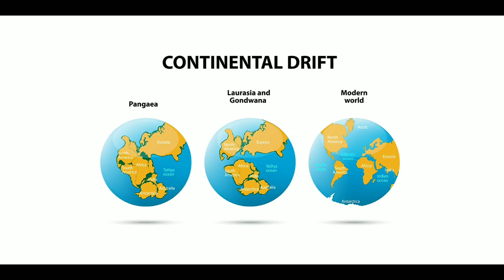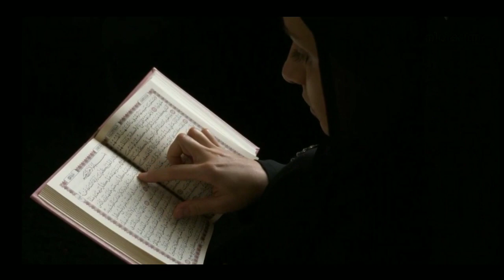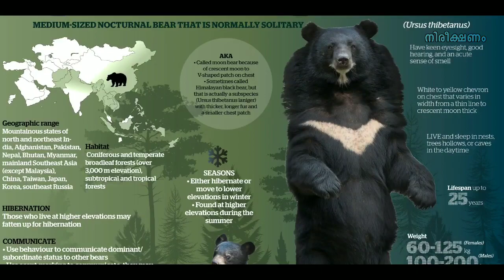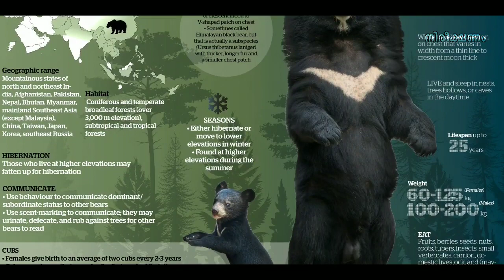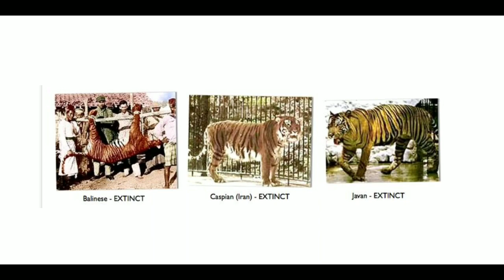എഷ്യയെ തള്ളികൊണ്ടുപോകുന്ന ഇന്ത്യ! | Asia | The Most Diverse Continent In The World | Nireekshanam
Asia, the world’s largest and most diverse continent. It occupies the eastern four-fifths of the giant Eurasian landmass. Asia is more a geographic term than a homogeneous continent, and the use of the term to describe such a vast area always carries the potential of obscuring the enormous diversity among the regions it encompasses. Asia has both the highest and the lowest points on the surface of Earth, has the longest coastline of any continent, is subject overall to the world’s widest climatic extremes, and, consequently, produces the most varied forms of vegetation and animal life on Earth. In addition, the peoples of Asia have established the broadest variety of human adaptation found on any of the continents.

"Work" protected in India

Under the Copyright Act, 1957 the term "work" includes an artistic work comprising of a painting, a sculpture, a drawing (including a diagram, a map, a chart or plan), an engraving, a photograph, a work of architecture or artistic craftsmanship, dramatic work, literary work (including computer programmes, tables, compilations and computer databases), musical work (including music as well as graphical notations), sound recording and cinematographic film.

Nireekshanam
Nireekshanam youtube channel
Nireekshanam malayalam youtube channel
Nireekshanam
Nirikshanam
Nireekshanam
Nireekshanam malayalam
Nireekshanammalayalam
Nireekshanam Kerala
Nirixanam
Nirikshanam
Niriikshanam
നിരീക്ഷണം
മലയാളം
nireekshanam
Nireekshanam YouTube channel
Nireekshanam malayalam
Keralanireekshanam
Nireekshanam news
NIREEKSHANAM MEDIA
nireekshana
NIREEKSHANA
Nireekshikkuka
Nireekshana

ഏറ്റവും ഡെയ്ഞ്ചറസ് മാർജാരൻ | പുള്ളിപ്പുലി | Leopard Explained In Malayalam | Nireekshanam

Asian Elephan
Asian Elephant Vs African Elephant
Asian Elevator Ghost Prank
Asian Elephant Vs African Elephant Fight
Asian Elephant Fight
Asiatic Cheetah
Asiatic Cheetah Vs African Cheetah
Asiatic Cheetah In Iran
Asiatic Cheetah In India
Asiatic Cheetah Documentary
Asiatic Cheetah Where Did They Go
Asiatic Cheetah Hunting
Asiatic Cheetah Speed
Asiatic Cheetah Running
Asia Vs Europe
Asia Vs Africa Odi Highlights
Asia Vs America
Asia Vs World 11 Cricket Match 2020
Asia Vs Europe Military Comparison
Asia Vs Africa
Asia Vs Rest Of The World Cricket Match
Asia Vs Europe Cricket Match
Asia Vs North America
Asianet News Live
Asian Wildlife
Asian Wildlife Nat Wild
Asian Giraffe
Asian Lion Bbc
Asiatic Lion
Asian Lion
Asianet
Asianet News In Malayalam Live Today
Why Asian Paints Stock Falling
Why Asian Look Cute
Why Asian Granito Share Falling
Why Asian Parents Care About Grades
Why Asian Look Younger
Why Asian Eyes
Why Asian Look Young
Why Asian Don't Get Spam Calls
Why Asian Countries Hate Each Other